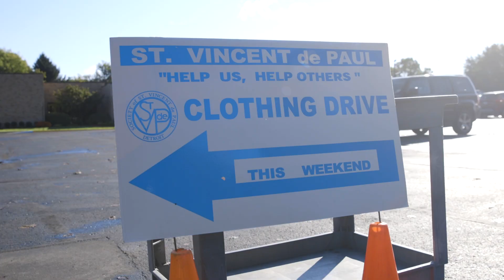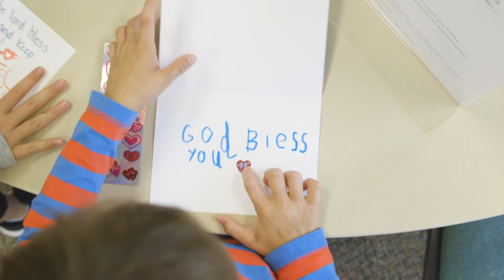Army of volunteers mobilize during sixth 'Mercy in Action' service day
Some cleaned up local cemeteries. Others collected diapers and formula for pregnancy centers. Still others raked leaves and painted fences for elderly neighbors.

No matter the project, hundreds of volunteers from parishes across the Archdiocese of Detroit reached out to help their neighbors in need Oct. 16 during the sixth annual Mercy in Action Day of Service.

Inspired by Pope Francis' call for a Year of Mercy in 2016, the annual service day sees volunteers mobilize to perform dozens of projects inspired by the corporal and spiritual works of mercy across Metro Detroit.

At St. Irenaeus Parish in Rochester Hills, volunteers — including young people — made fleece-tied blankets for hospital patients at nearby Ascension Hospital, along with get-well cards and handwritten notes. Care packages also included fuzzy socks, hand-knit caps, devotionals and puzzle books.

"The more often kids get involved in service and helping others, the easier it becomes a lifelong habit. It really builds community and purpose," Christian service coordinator Cindy Monaghan said.